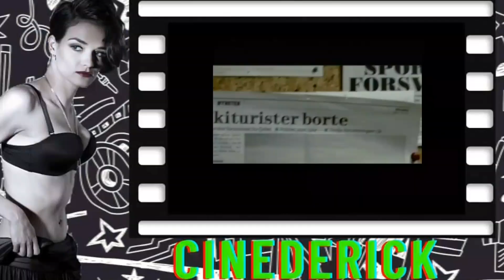7 LANÇAMENTOS DE OUTUBRO NA DARKFLIX